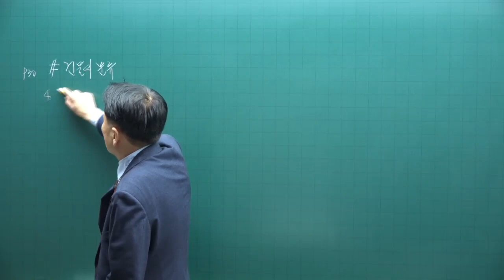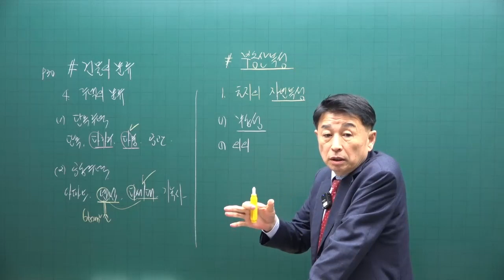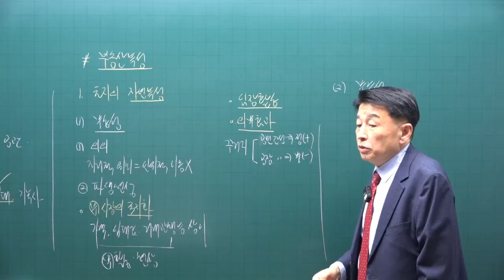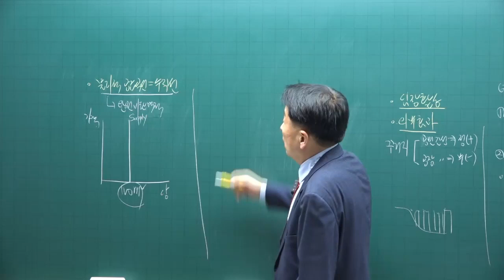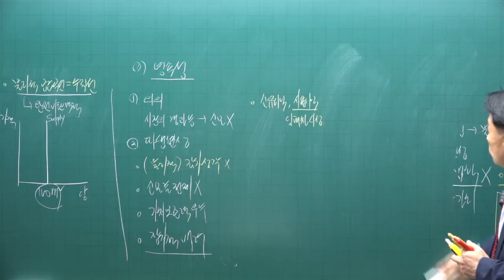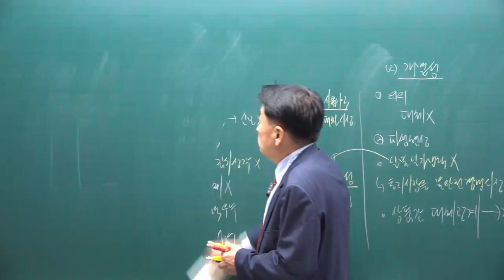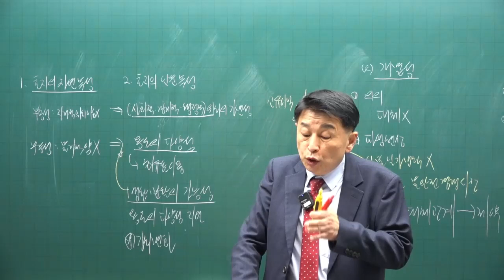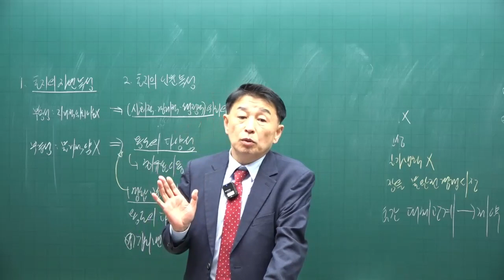[공전무 - 공인중개사 무료인강] 2023년 34회 공인중개사시험 부동산학개론 기초이론 제3강 - 기초가 튼튼하면 공인중개사 합격해요.